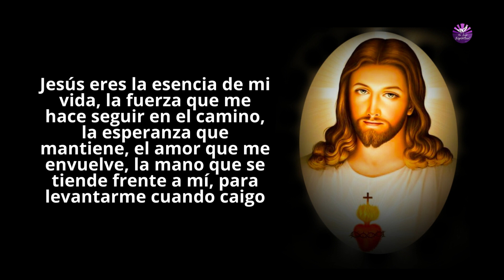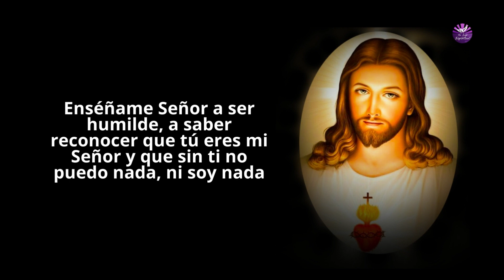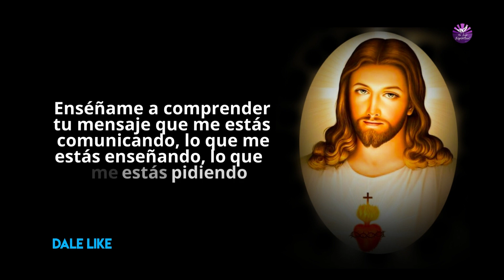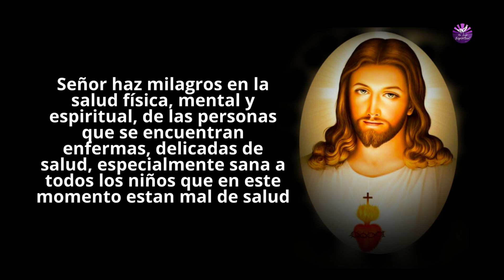MILAGROSA ORACION PARA RECIBIR EL MES DE DICIEMBRE LLENO DE EXITOS Y BENDICIONES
Para que logres un milagro en tu vida, solo debes de orar y rezar continuamente y pide lo que necesitas con mucha fe.

Dios bendito en este nuevo mes de diciembre te pido; llena a tu pueblo, al que te busca, de bendiciones; confiados estaremos.

Creo en tus promesas; porque tu palabra es fiel y verdadera, tu bondad no tiene igual; por eso elevo mi clamor a ti, al Dios verdadero.

Escucha esta oración con mucha fe todos los días y deja en los comentarios tus peticiones personales para que oremos por ti.